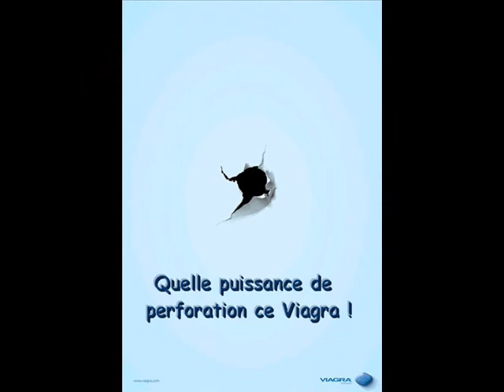pub depp purple.wmv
le talent des publicitaires sur une musique des années 70: "Deep Purple"